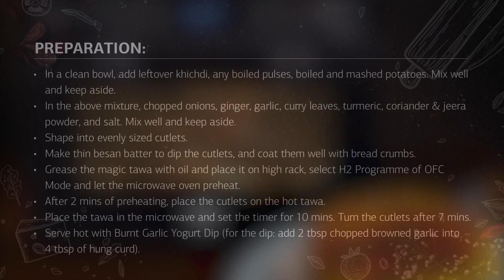Khichdi Cutlets (Healthy Pattie made with leftover sticky lentil rice)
Yes it’s possible … in an IFB Microwave Oven!
Not sure what to do with leftover khichdi? Try this easy and healthy microwave oven recipe for Khichdi Cutlets.
Preparation time: 10 mins
Cooking time: 15 mins
Servings: 8-10 pcs

Ingredients:
• 100 gms leftover khichdi
• 100 gms boiled pulses (any)
• 25 gms chickpea flour/besan
• 20 gms onion
• 50 gms potato
• 5 gms ginger
• 10 gms garlic
• 5 gms green chilly
• ¼ tsp turmeric
• 1 tsp chopped curry leaves
• Salt to taste
• 20 gms bread crumbs

Preparation:
• In a clean bowl, add leftover khichdi, any boiled pulses, boiled and mashed potatoes. Mix well and keep aside.
• In the above mixture, chopped onions, ginger, garlic, curry leaves, turmeric, coriander & jeera powder, and salt. Mix well and keep aside.
• Shape into evenly sized cutlets.
• Make thin besan batter to dip the cutlets, and coat them well with bread crumbs.
• Grease the magic tawa with oil and place it on high rack, select H2 Programme of OFC Mode and let the microwave oven preheat.
• After 2 mins of preheating, place the cutlets on the hot tawa.
• Place the tawa in the microwave and set the timer for 10 mins. Turn the cutlets after 7 mins.
• Serve hot with Burnt Garlic Yogurt Dip (for the dip: add 2 tbsp chopped browned garlic into 4 tbsp of hung curd).

To know more about the range of IFB Microwave Ovens,